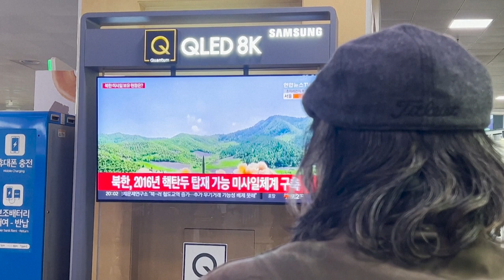Coreia do Norte dispara míssil balístico não identificado | AFP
A Coreia do Norte disparou pelo menos um míssil balístico não identificado neste sábado, afirmou o exército sul-coreano, antes dos exercícios conjuntos entre os Estados Unidos e a Coreia do Sul na semana que vem em Washington.